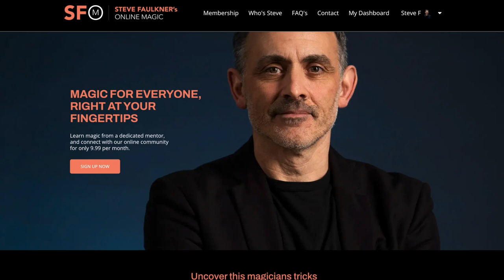The Pistol Pass By Danny Goldsmith Review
FREE COURSE!! Learn the most powerful move in card magic.